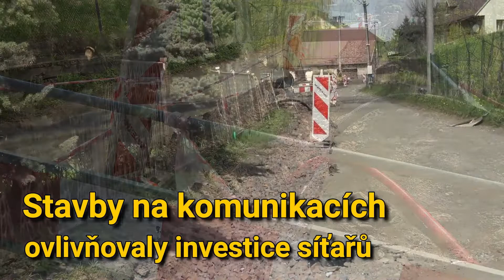Investice města v České Třebové v roce 2021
V patnáctiminutovém videu projdeme s místostarostou Daliborem Zeleným  hlavní investice města realizované v České Třebové v roce 2021 v oblasti školství a výchovy mládeže i v oblasti infrastruktury.  Podíváme se do nové půdní vestavby Domu dětí a mládeže, představíme průběh stavby cyklostezky přes Podhorku, podíváme se na stavbu kompostárny  a v závěru se také zaměříme na projektovou přípravu připravovaných investičních akcí v České Třebové.